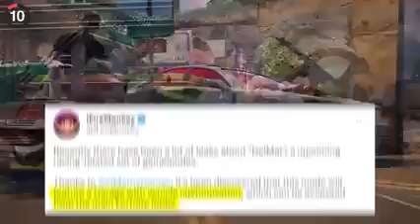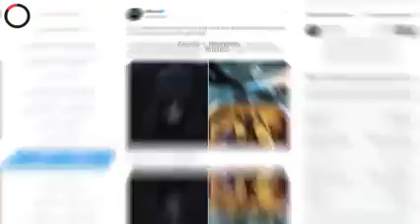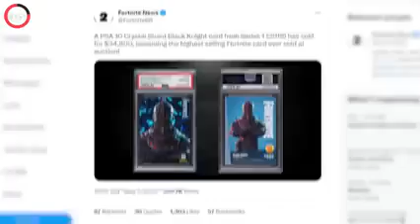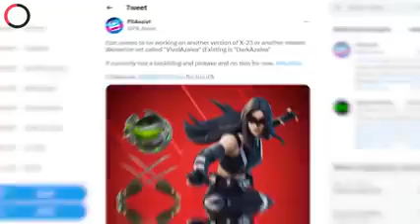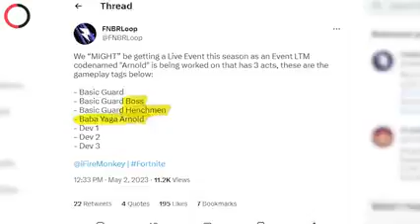fortnite s secret live event h264 48816